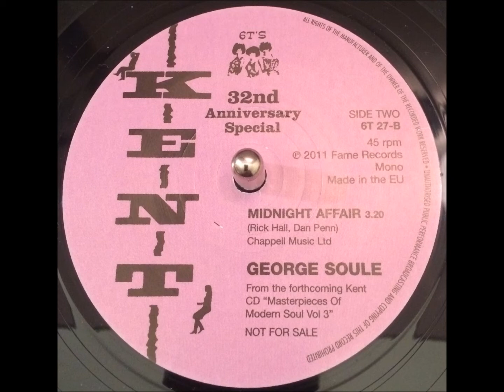George Soule Midnight Affair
This is the flipside to the 32nd anniversary single from the legendary 100 club allnighters in London